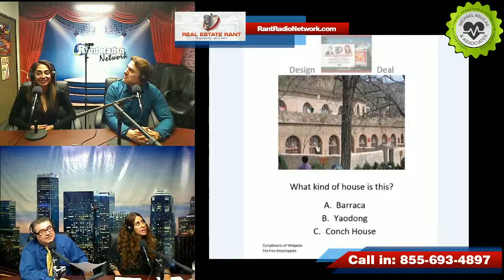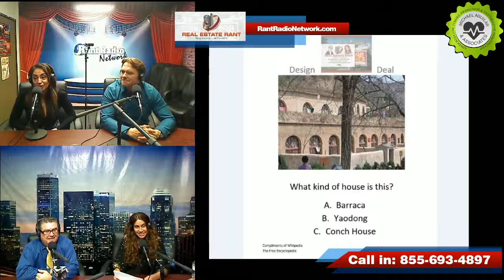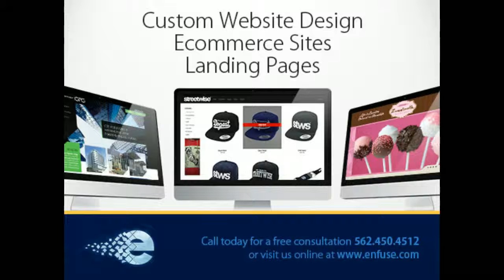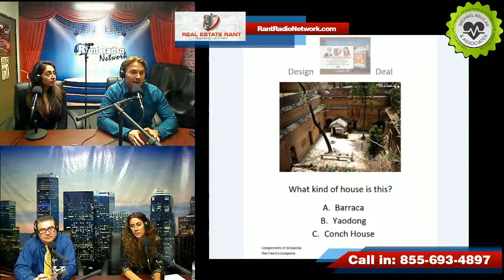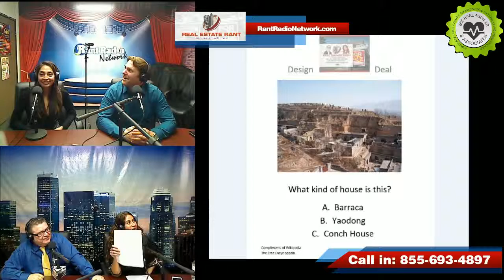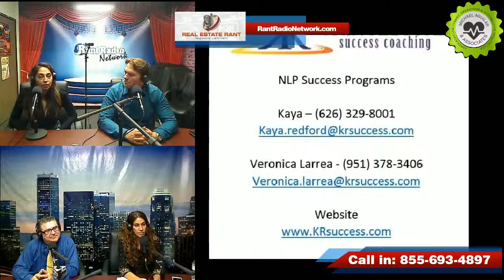Real Estate Rant 10-21-15 on iRant Radio 855-969-RANT